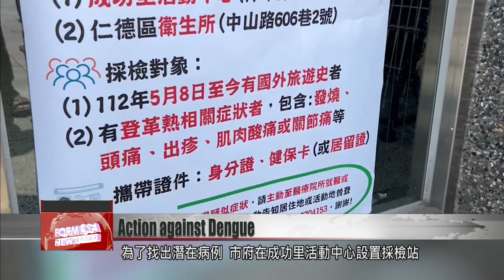Dengue fever screening station opens in Tainan’s Rende District as cases rise to 14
Tainan’s Rende District is fighting to contain the spread of dengue fever, as the 14th infection has now been reported. In efforts to fight back against the mosquito-borne virus, local officials have opened a screening center and are urging residents to clean up any sites where mosquitoes could breed. Let’s take a look at their work in action.

New cases of dengue fever in Tainan’s Rende District have been reported, and local authorities are stepping up inspections to remove mosquito breeding sites and prevent further spread of the disease.

Cheng Ching-erh
Chenggong Village head
As cases continue rising, we’re advising residents to tidy up the area and empty containers with accumulated water.

The number of dengue fever cases in Tainan has already reached 14, all of which have been linked to Rende District. To find more potential cases, the city government has set up a screening station at an activity center in Chenggong Village, urging residents with symptoms to get screened as soon as possible.

At the screening station, electric mosquito swatters are handed out to residents so they can take matters into their own hands. Meanwhile, in neighboring Kaohsiung, action is already being taken against dengue. The city government has opened an epidemic command center for six northern districts of Kaohsiung close to Tainan, and is carrying out mosquito control and monitoring.

Chen Ying-shiou
Kaohsiung City deputy secretary general
Qieding District is close to Tainan. I’m here today to observe vector surveillance of fishing vessels and health monitoring for fishermen. We aim to tackle any issues in the port.

To eliminate dengue fever, it’s important to eliminate wet environments where mosquitoes breed. Failure to clean up breeding sites could even result in fines of up to NT$15,000.